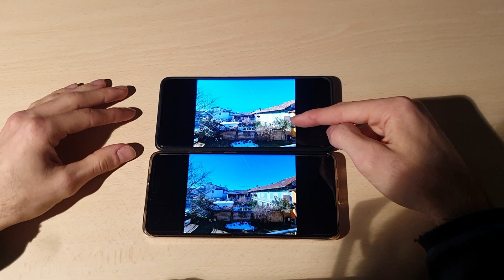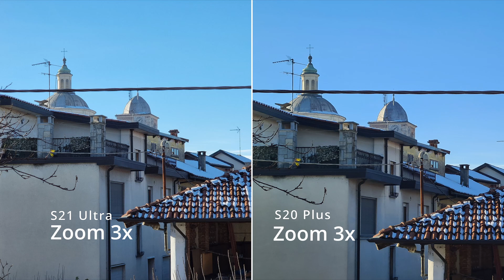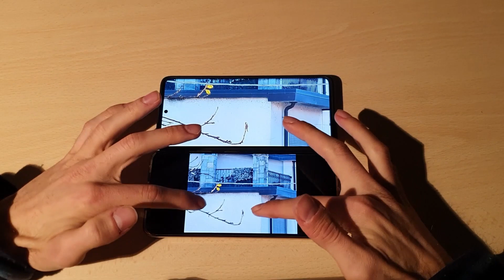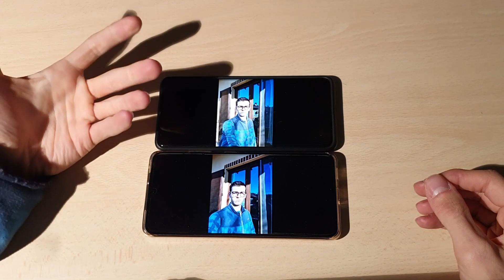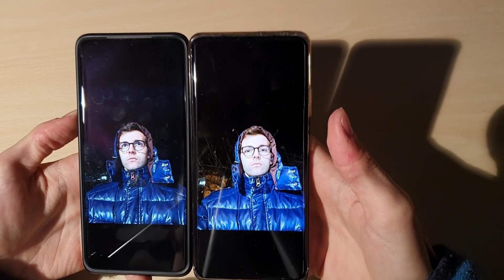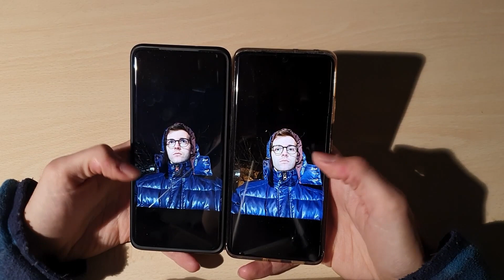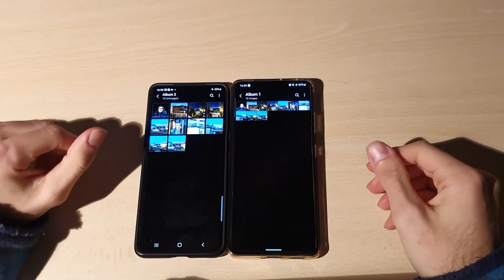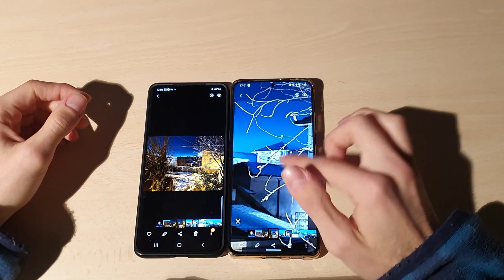Samsung Galaxy S21 Ultra vs Galaxy S20 Plus Confronto Fotocamere, Nightmode, Zoom e Selfie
Prima parte di un confronto che attendevo io stesso da tantissimo tempo, la sfida in casa Samsung dall'esito tutt'altro che scontato, seguirà una parte soltanto dedicata ai video!
Fatemi sapere se siete d'accordo con me nelle opinioni e impressioni date da questi due smartphone nel comparto fotografico.

00:00 Intro
01:06 Wide
01:39 Ultrawide
03:06 Zoom 3x
03:55 Zoom 10x
05:08 Selfie
06:00 Risoluzione Max
06:53 Nightmode Wide
08:05 Nigthmode Ultrawide
08:48 Night Selfie
10:02 Unbiased test